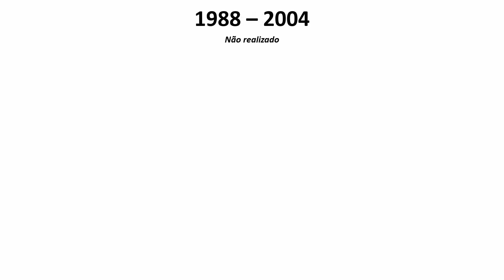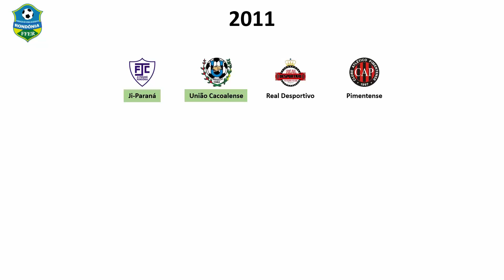Cronologia do Campeonato Rondoniense - Série B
Cronologia do Campeonato Rondoniense - Série B de 1975 até 2023.
Música utilizada:
Manchester United Europe - Title Music (Amiga)